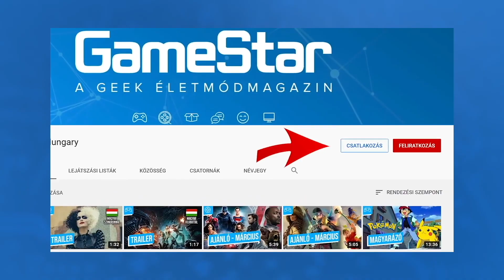Budapest, Budapest, te csodás 🕷️ Fekete Özvegy kritika 🎬 GameStar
A Fekete Özvegy nem a Marvel filmes univerzum legnagyszabásúbb mozija, mégis végtelenül egyszerű szeretni.